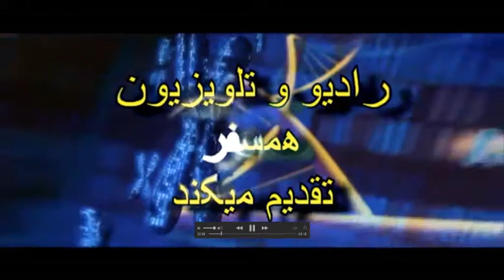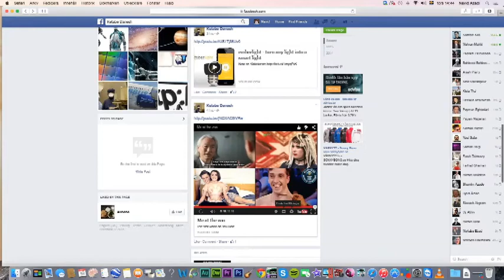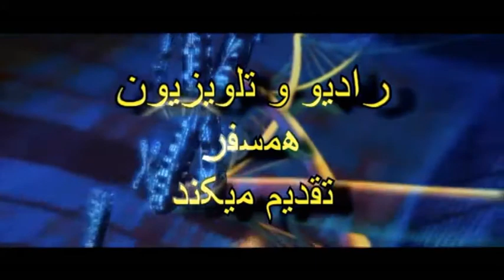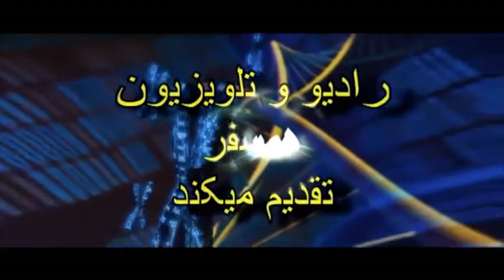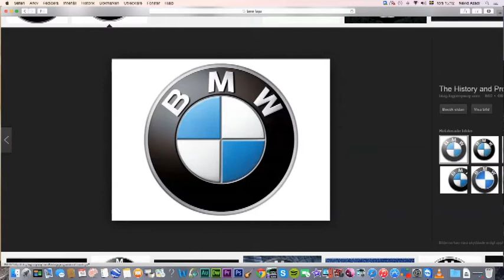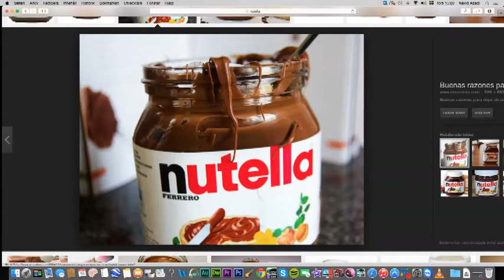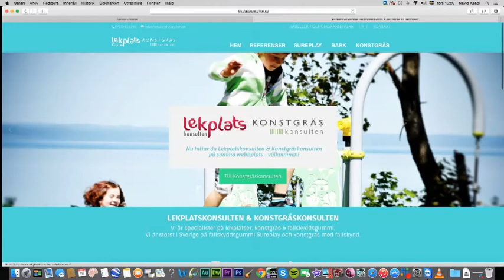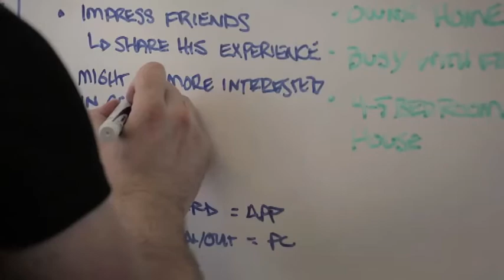ketabe danesh 20150219